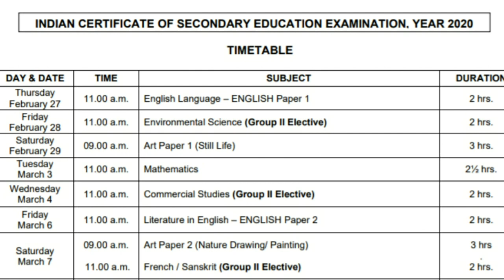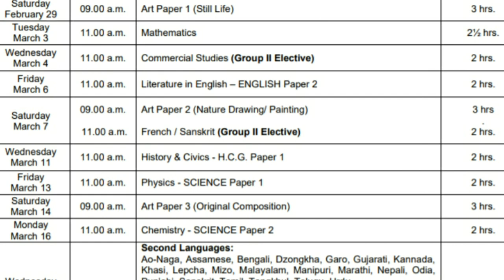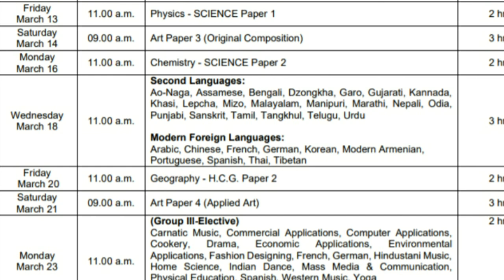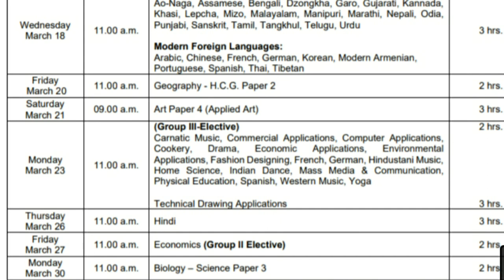ICSE class 10 timetable 2020 | How to prepare for the Board exam | Must Watch Tips by T S Sudhir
The timetable for ICSE Board Class 10 exam is out and the exam is from 27 February to 30 March. In this video, we discuss the time table and tell you specific strategies on how to prepare for each subject in order to perform your best in the Board exams.